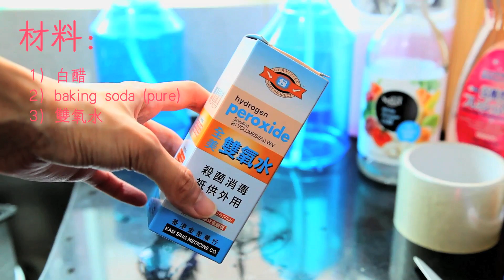〔宅女BLOG〕自製地毯清潔劑，清除家中怪獸們的尿味～～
就算你對家居清潔方法冇興趣，你都會睇得好開心，因為片中的「多餅毛比豆」真係得意到暈～～
家中怪獸搞到地毯臭氣衝天點洗都洗唔走？
發現左一個除味的方法，大家不彷試下～～